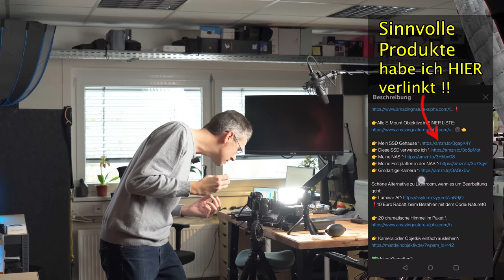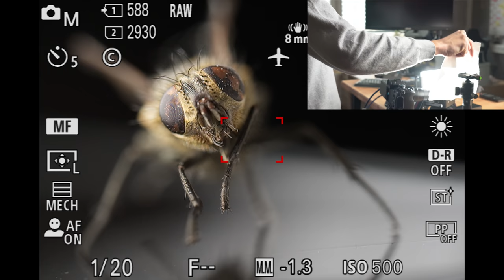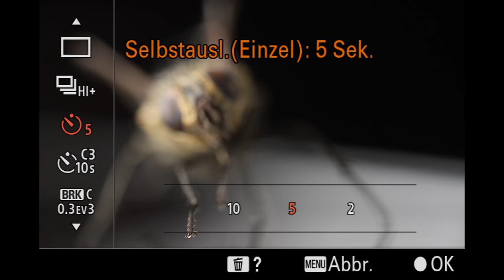Dieser Trick kostet keine 5 Sekunden! 📸🦟 Makro easy aufhellen, ohne Blitz!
Heute fotografieren wir ein Makro 📸! Eine einfache Fliege die ich bei mir Zuhause gefunden habe! Dabei werden wir nur leuchten und verwenden keinen Blitz. Wenn das Licht von der Seite kommt, dann kann es schnell sein, dass es harte Schatten gibt. In diesem Video zeige ich euch ganz einfach, wie ihr diese Schatten in 5 Sekunden aufhellen könnt! So kann ich das Bild als Makro mit meiner Kamera stacken und fotografieren. 👉LED m. Powerbank Funkt.

❗️❗️Rabatt bei Foto Franz: Mit dem Code👉 amazingleofoto 👈 im Checkout 10% auf Leofoto Artikel❗️❗️
👉 Reflektor 30cm*